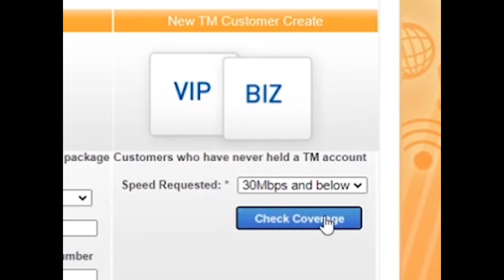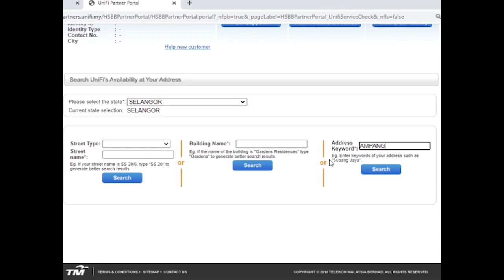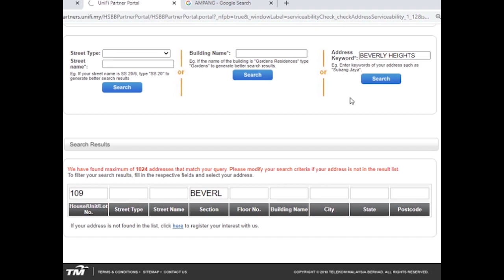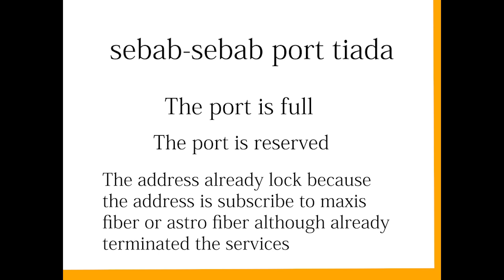动画经销商Unifi Team Cetaq Gempaq：如何检查地址和端口可用性(Ezzat)